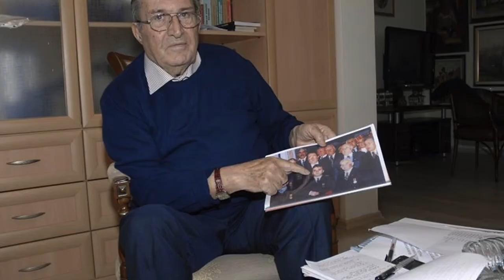ATLETİZM ANSİKLOPEDİSİ ( YÜCEL SEÇKİNER )